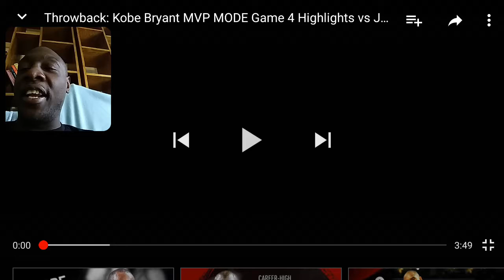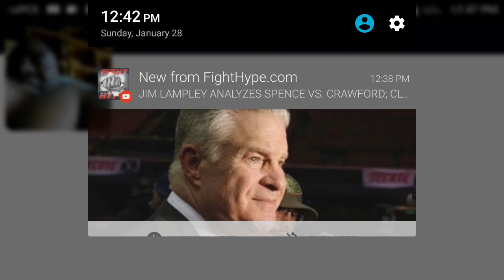Throwback Kobe going off! Reaction video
Watch me watch Kobe go off on Utah!!!
Also if your interested in a free website let me know

If you want to Win a $200 Best Buy Gift Card!